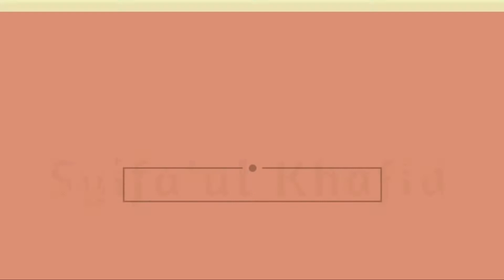Mobil VW Safari Klasik Menawan | VW Community Jepara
Mobil klasik VW Safari ini merupakan salah satu komunitas VW jepara yang memiliki berbagai jenis mobil klasik nan menarik untuk memikat hati yang melihatnya.

Bagaimana apakah kamu berminat untuk memiliki Mobil Klasik VW Safari seperti ini ?

Atau kamu yang memilki mobil klasik boleh share di komentar ya.. !